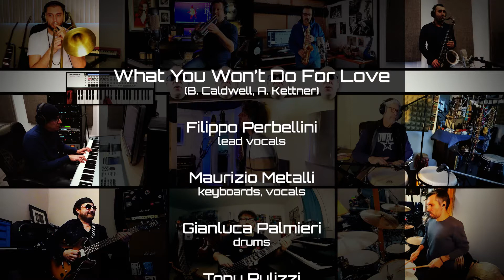“What you won’t do for love” (B.Caldwell) feat. Filippo Perbellini, Federico Malaman, Luis Conte,...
What You Won't Do For Love [by Bobby Caldwell] - REVISITED

Filippo Perbellini - lead vocals
Maurizio Metalli - keyboards, vocals
Federico Malaman - bass
Tony Pulizzi - guitars
Gianluca Palmieri - drums
Luis Conte - percussions
Sean Billings - trumpet, flugelhorn
Carlo Micheli - alto sax
Donato Sensini - tenor sax
Alex Csillag - trombone
Andrea Pellegrini - mixing, mastering

Arranged & produced by Maurizio Metalli, L.A. Music Sessions

Headphones 🎧 or Hi-Fi speakers 🔊🔊 recommended!